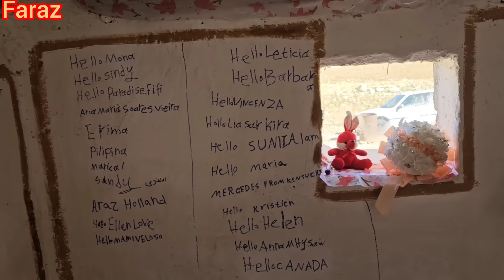The beautiful and heartwarming journey of "Kobra" and "Khalil" in the lush nomadic mountains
Delve into the extraordinary life of a nomadic hero mother as she navigates the challenges of organizing her family's daily life for survival in the harsh nomadic landscape.

Witness her unwavering determination and resourcefulness as she orchestrates the intricate balance between caring for her children, tending to household chores, and meeting the demands of nomadic life.

Follow her journey as she faces adversity with courage and resilience, drawing strength from the deep bonds of family and community.

Experience the triumphs and tribulations of nomadic existence through her eyes, where every day is a testament to the resilience of the human spirit.